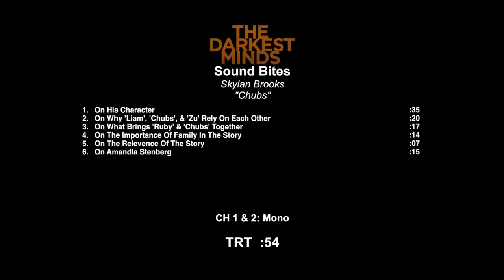THE DARKEST MINDS | On-set visit with Skylan Brooks "Chubs"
The Darkest Minds - Skylan Brooks "Chubs" [On-Set Interview]

Imprisoned by an adult world that now fears everyone under 18, a group of teens form a resistance group to fight back and reclaim control of their future.